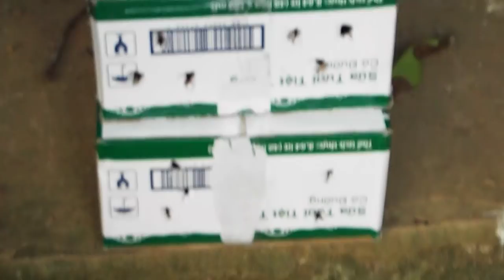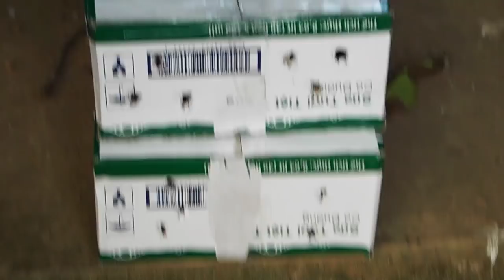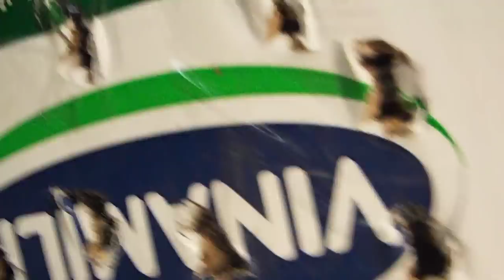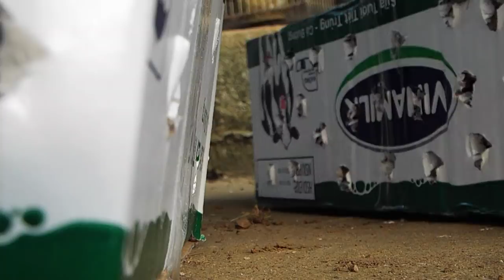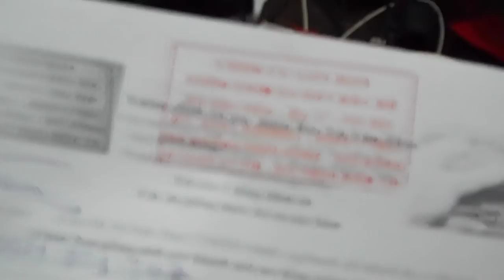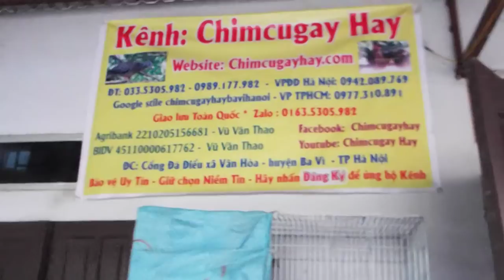mỏ đỏ chân vàng giống phượng hoàng đất e lúc nào cũng có cho các bác0335305982